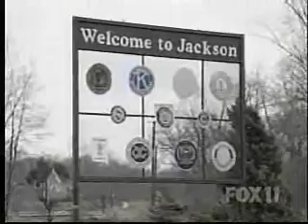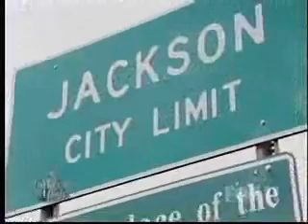XXXchurch: Fox Current Affair Story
Fox's Current Affairs does a story on XXXchurch